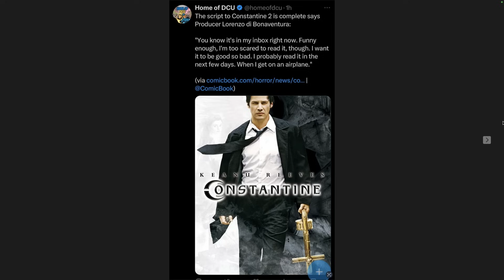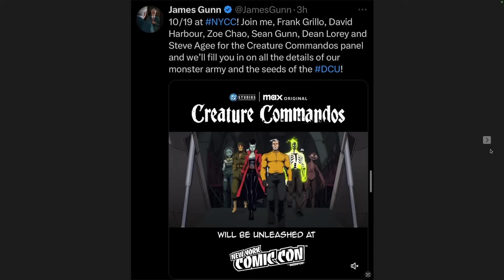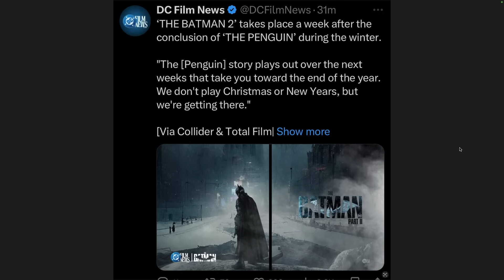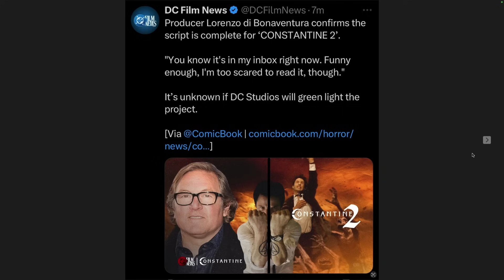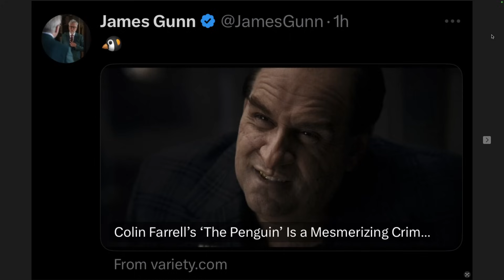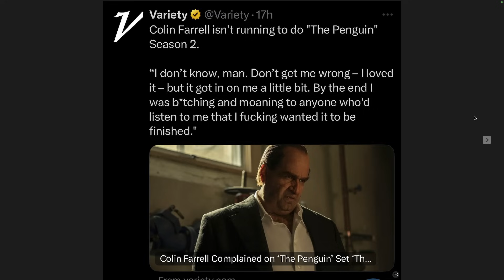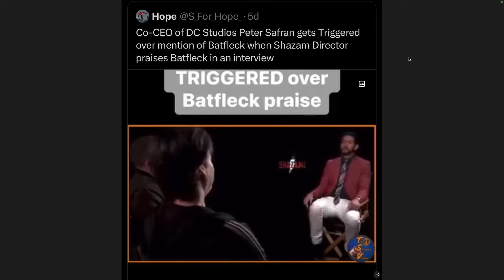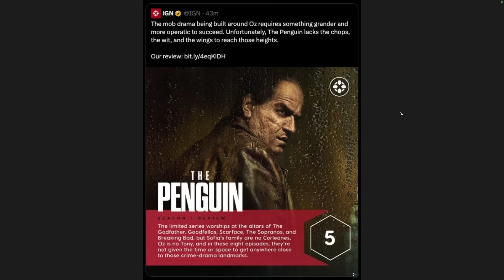James Gunn STRIKES again!!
Let's see what James Gunn is up to now. It sure isn't acting like the CEO of DC Studios.